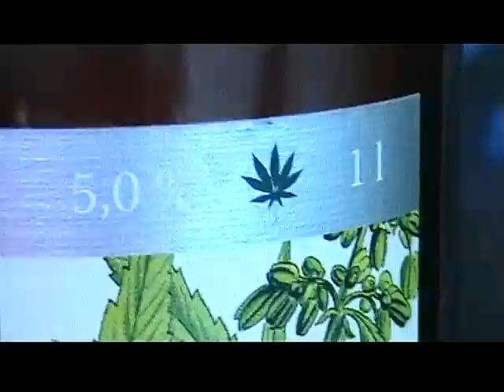Пиво "Kanapių" (завод "Taruškų")